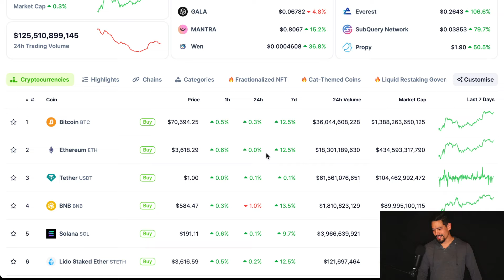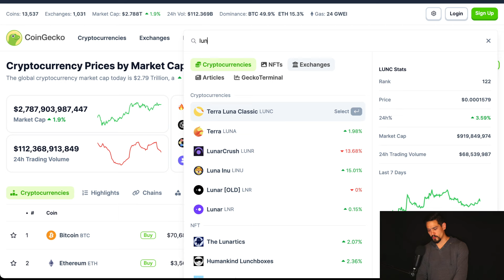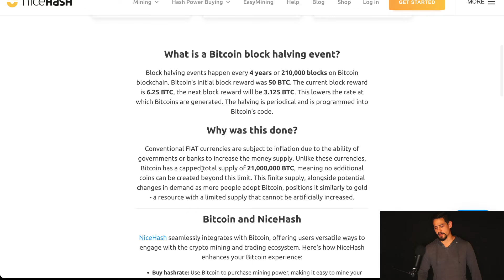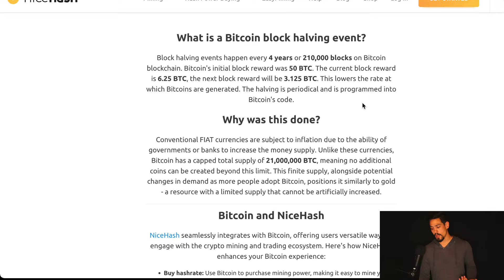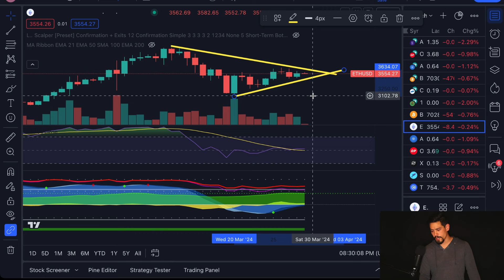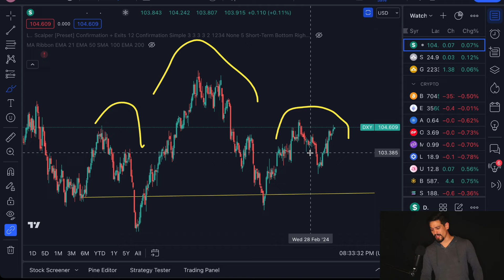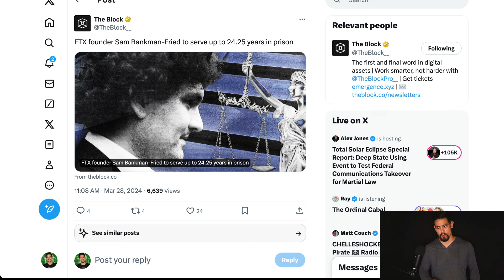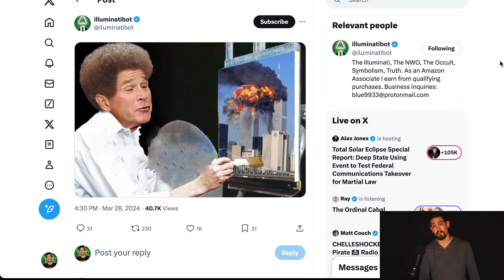BITCOIN TO $180,000!? SBF 25 YEARS!!!